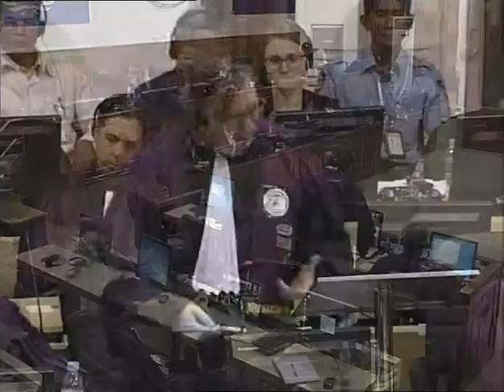Session 4 - 21 Jan 2015 Case 002/02 (Floor/Khmer)